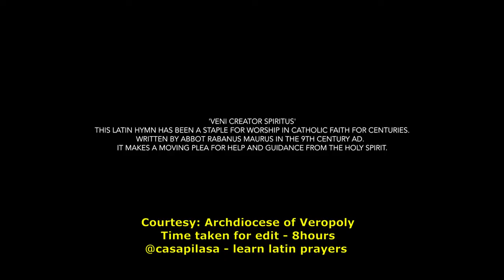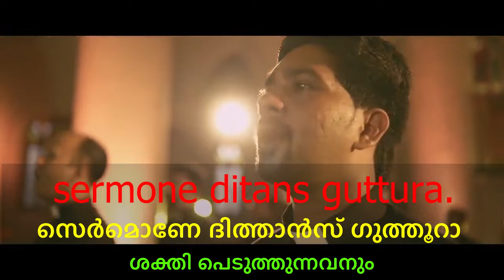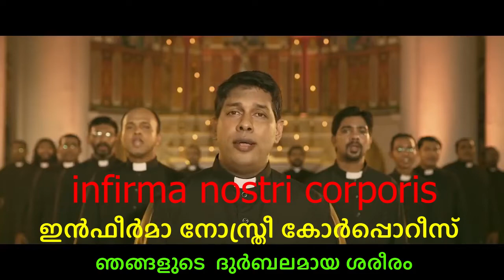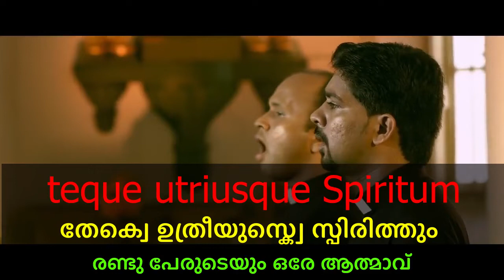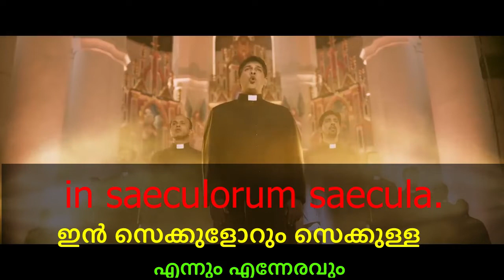Veni Creator Spiritus (Pavanathmave) Learn Latin Prayers, Malayalam Subtitles Responses Papal Mass.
Learn Latin prayer Veni Creator Spiritus (Pavanathmave Nee Varenay) using Malayalam sub titles. Learn responses to Papal Mass.
Papa Francis
*Download these videos at our telegram channel CasaPilasa*
SEO
Latin Malayalam Veni Creator Spiritus (Pavanathmave Nee Varenay) mass  kurbana Catholic Pope Vatikan Rome Learn  response Latheen malayalm Vene Creator Spritus (Pavanathmave Varu) Liturgy  Qurbana Katholik Papal  Vatican Roma Laatin mallu Veni Creator Spiritus (Pavanathmave Angu Vannedaney)  Pavanathmave Paranirangu  Katholika Papa laten  Come Holy Spirit Creator Spirit (Pavanathmave Varu Varoo) catolic lathin  katolic Thominus Wobeskum  karthvu  Vobeskum  karthavi   kurthavu  Wobeescum kurthav